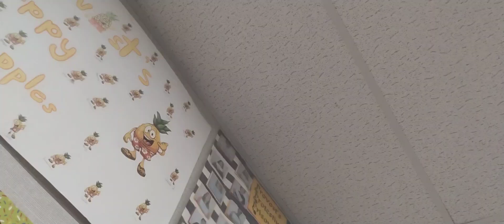It's lunch time at Herbert Slater Middle School Part 4